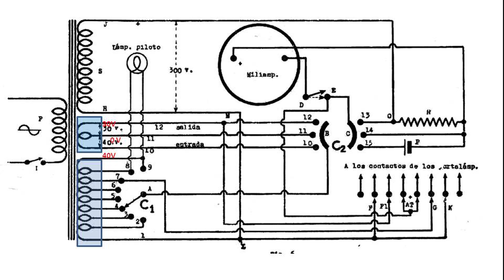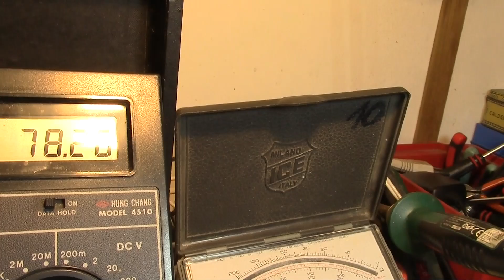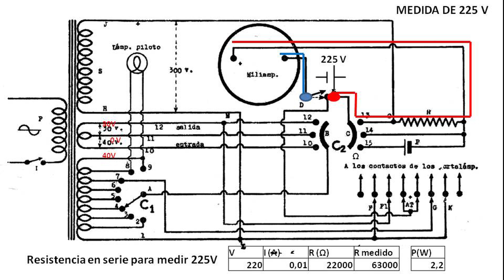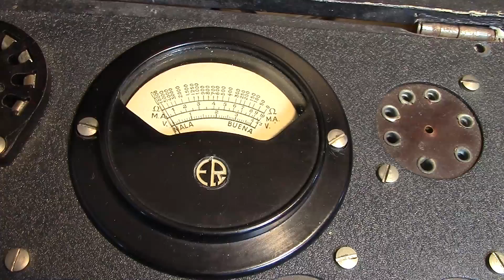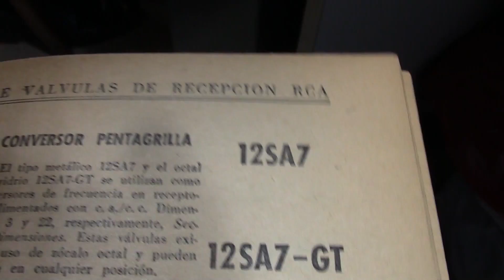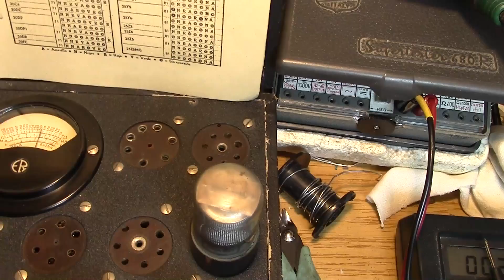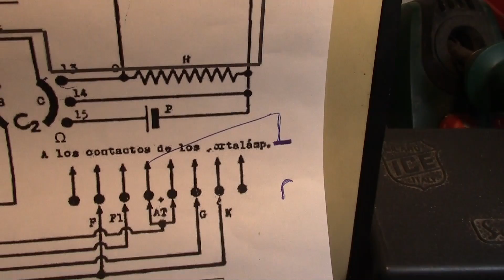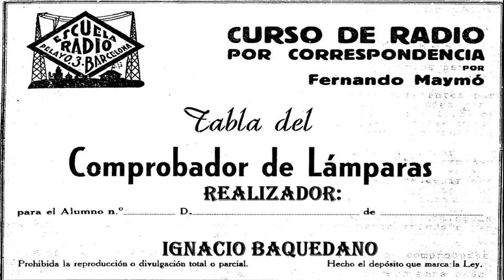P ampliacion zocalos comprobador lamparas Maymo 5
Título: Buckeye Bonzai
Autor: Vans in Japan

Se presenta el arreglo del transformador de tal forma que pueda trabajar en todas las tensiones de filamento desde 1,5V hasta 95V. Por otra parte se muestran las tres funcionalidades que posee el aparato:
- Comprobador de lámparas.
- Voltímetro (4,5V y 225V de fondos de escala)
- Ohmetro (medida de resistencias)